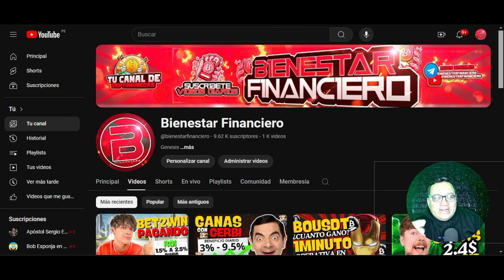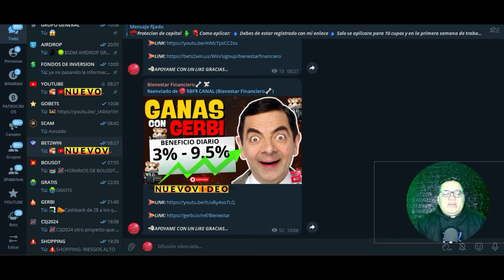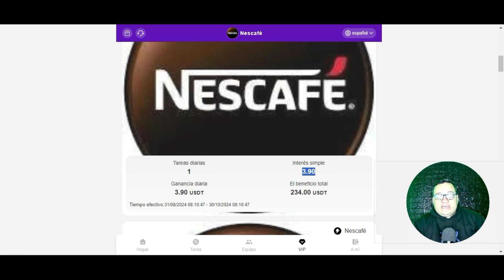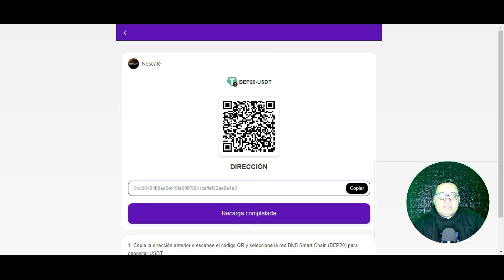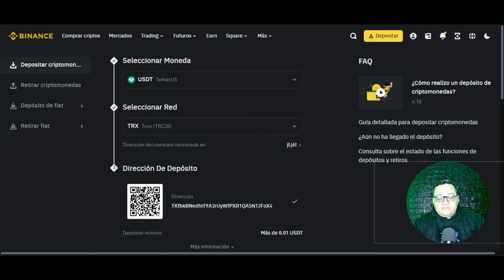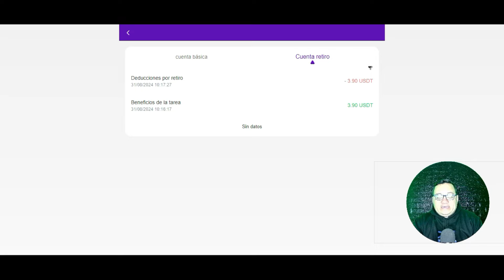🤑3.9$ ALL INSTANTE 😱Nueva SHOPPING PAGANDO🤑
📌!!Tutorial de SHOPPING:
(No es consejo de inversión)
(Alto riesgo mucho cuidado)

✔️Codigo: 811812

Nestlé es una empresa multinacional suiza de alimentos y bebidas con sede en Vevey, cantón de Vaud, Suiza. Sus productos incluyen café, leche, agua potable, chocolate, snacks y otros alimentos y bebidas, con más de 2.000 marcas de productos. Hay más de 500 fábricas en todo el mundo. El Grupo Nestlé fue fundado en 1905 mediante la fusión de la Anglo-Swiss Condensed Milk Company fundada en 1866 y la Nestlé Company fundada por Henri Nestlé en 1867.
🔹Los nuevos usuarios recibirán 100 USDT cuando se registren y podrán recibir comisiones después de convertirse en VIP.
🔹El proyecto de inversión más rentable es reducir el tiempo de recuperación de costos y maximizar las ganancias.
🔹El monto mínimo de depósito es de 15 USDT y el monto mínimo de retiro es de 3,9 USDT. Invita a otros a unirse y recargar para ganar una comisión del 11%.
🔹Método de recarga: Admite TRC20-USDT, TRX, BEP20-USDT, BNB.
🔹Método de inversión: Cada nivel tiene un período de uso de 60 días y el tiempo de reinicio de la tarea diaria es GTM+11, hora de Nueva York: 09:00
🔹Hora en línea: 09:00 hora de Nueva York del 31 de agosto de 2024.
🔹Permisos para inversores: admite retiro una vez al día, sin límite de tiempo y sin tarifa de manejo para retiro.
Plan de inversión para 2 nuevos usuarios:
✅VIP-01 recarga 15 USDT y gana 3,9 USDT diarios
✅VIP-02 Deposita 75 USDT, gana 19 USDT diariamente
✅VIP-03 recarga 175 USDT y gana 47 USDT diarios
✅VIP-04 Deposita 378 USDT y gana 105 USDT diariamente
✅VIP-05 recarga 678 USDT y gana 199 USDT diarios
✅VIP-06 Deposite 1378 USDT y gane 417 USDT diariamente
✅VIP-07 Deposita 2578 USDT y gana 781 USDT diariamente
✅VIP-08 Deposita 4978 USDT y gana 1555 USDT diariamente
✅Recarga VIP-09 9978 USDT, ingreso diario 3326 USDT
✅VIP-10 recarga 19978 USDT y gana 7135 USDT diariamente
✅VIP-11 recarga 39978 USDT y gana 15990 USDT diariamente
•◦ 🤑Crea tu PORTAFOLIO🤑 •◦
💠GOBETS
•◦🤑 WALLET🤑 •◦
💴BINANCE
•◦ 📜AVISO IMPORTANTE📜 •◦
🤑BIENESTAR FINANCIERO🤑